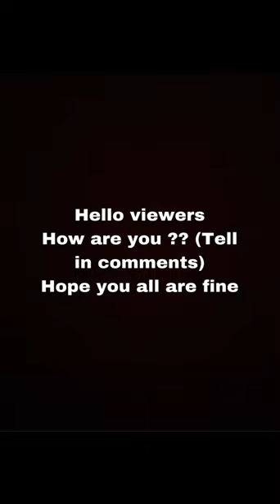Rabbits | Angora Rabbits in Multan